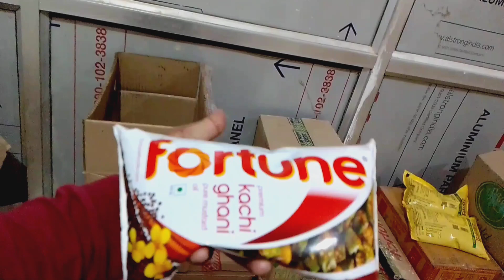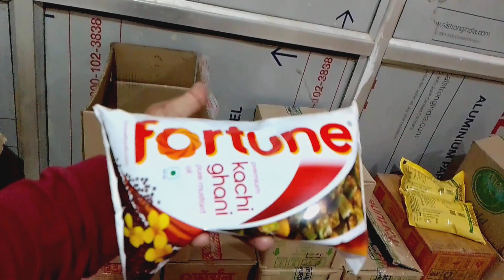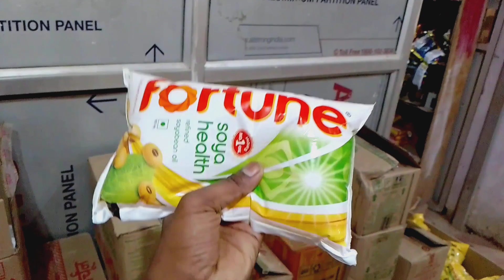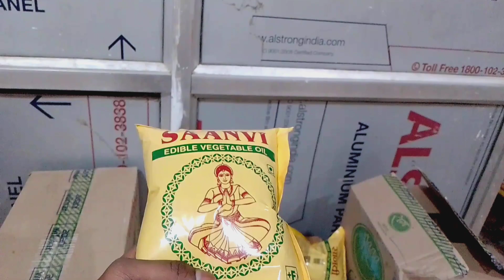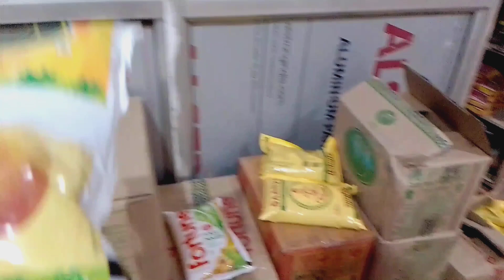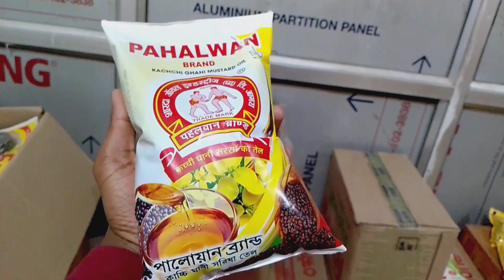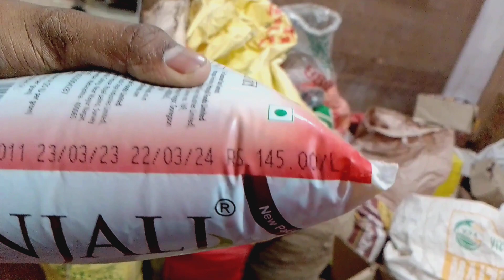सरसों तेल और रिफाइन तेल की ताजी रेट || mustard oil and refine oil wholesale business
dukaanwala YouTube channel में आपका स्वागत है दोस्तों मैं बनिया आज इस वीडियो में बात करने बाला हूं कि आख़िर सरसों तेल और रिफाइन तेल का business आप अपने दूकान में कैसे कर सकते हैं।।

Pahalwan oil wholesale rate
Raag gold wholesale rate
raag gold refined palmolein oil wholesale price
Raag gold refined palmolein oil
fortune refined oil price
Mustard oil and refined oil business kirana store
Patanjali mustard oil price
patanjali mustard oil,pahalwan kachi ghani mustard oil, fortune refined oil, fortune kachi ghani mustard oil, refine oil and mustard oil business, mustard oil and refine oil for kirana store,saanvi vegetable oil,raag gold palm oil,